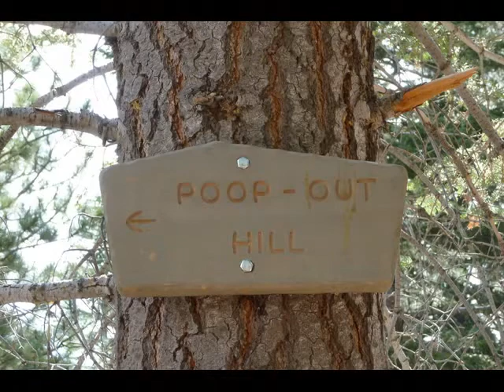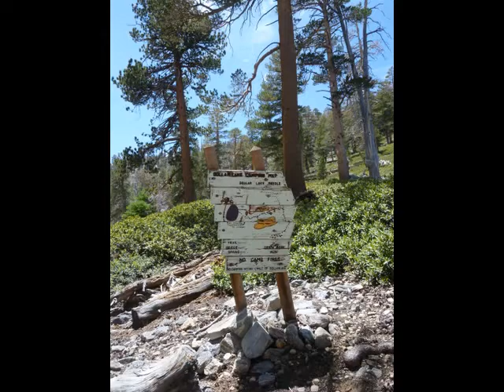South Fork Trail in San Gorgornio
Hiking with Brian in San Gorgornio on the South Fork Trail. What a gorgeous day is was in Sunny California!  We hiked up to Dollar Lake and had P&B sandwiches. The uphill was very steep and great training for future hikes.  We also bumped into the USFS and they checked our day hike permits, so if you are thinking about hiking without one, don't do it!